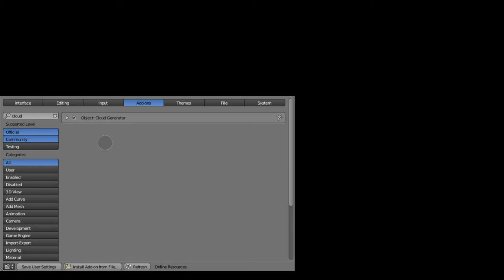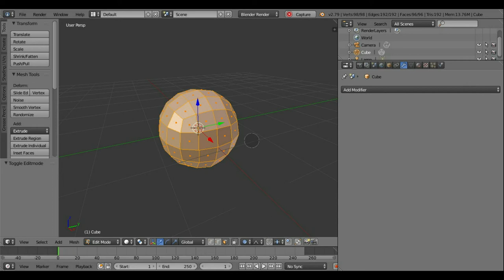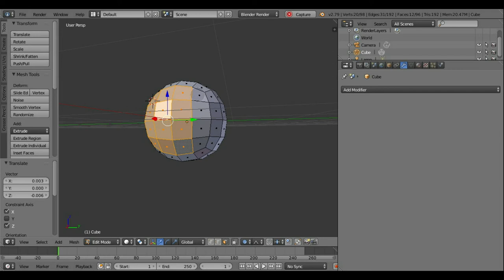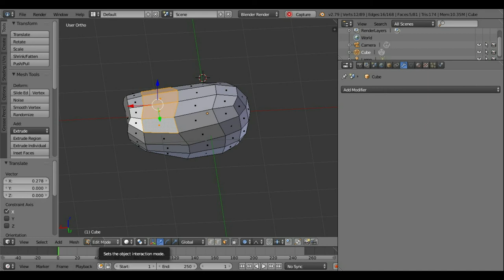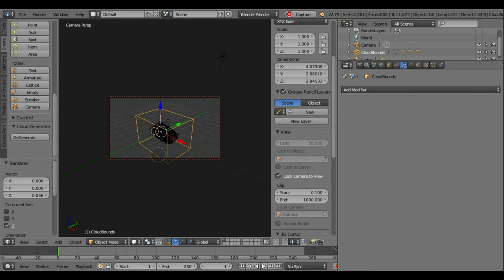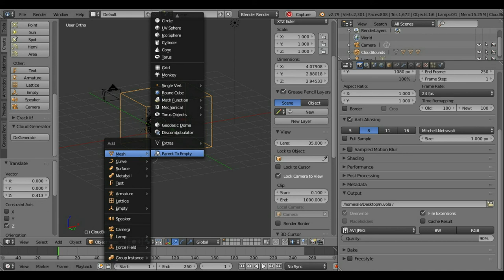Tutorial delle nuvole: Blender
Fatemi sapere. Tutorial creato con Blender 2.79